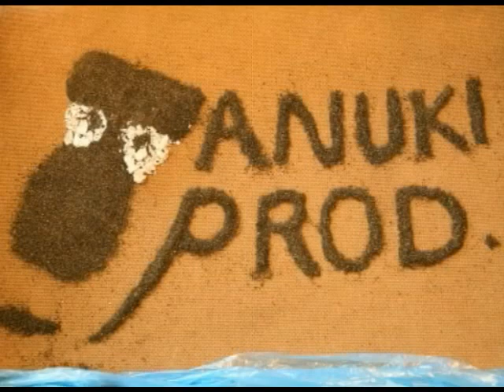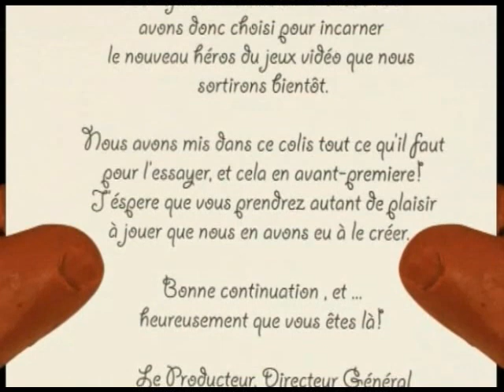Super Gramoun Bros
Les nouvelles aventures de Gramoun !
Animation réalisée entièrement en pâte à modeler et quand je dis entièrement ça veut dire perso, décor, texte , chiffres...
Je vous laisse découvrir l'histoire par vous même

NB : Désolé pour la qualité : j'ai perdu mes fichiers source avant la fin et j'ai donc du utiliser les fichiers que j'ai pu sauver, mais qui sont de moins bonne qualitéavant la fin et j'ai donc du utiliser les fichier que j'ai pu sauver mais qui sont de moins bon qualité